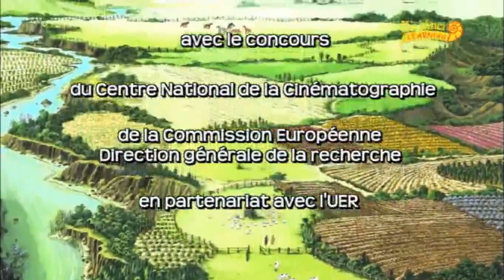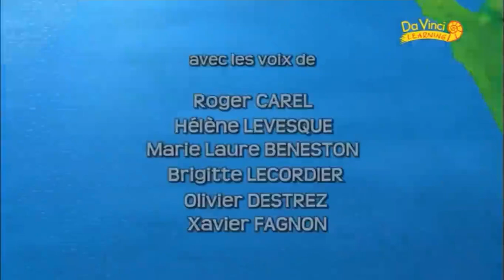BVBY - Dünya Gezegeni - 3 - Hindistan'daki İçme Suları (L'eau précieuse en Inde-Vers Calcutta)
Çocukluğumuzda Kanal D de yayınlanan bazen İnsan Vücudunun gizemini anlatan, bazen de Tarihi olayları ve kişileri ele alan maalesef tüm bölümlerinin nette olmadığı bildiğimiz kadarıyla toplamda 6 seriden oluşan orijinal adı Il_était_une_fois olan çizgi film

Günümüzde Da Vinci Learning kanalında yayınlanmakta olup, 26 Bölümlük Bir Varmış Bir Yokmuş - Gezegenler serisi kaydettiğimiz tüm bölümleri artık izleyebilirsiniz...